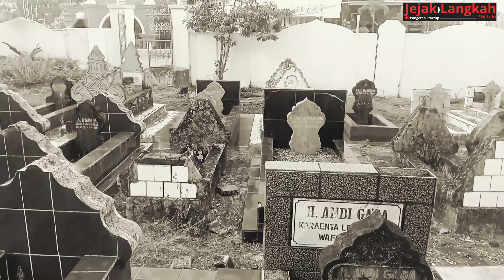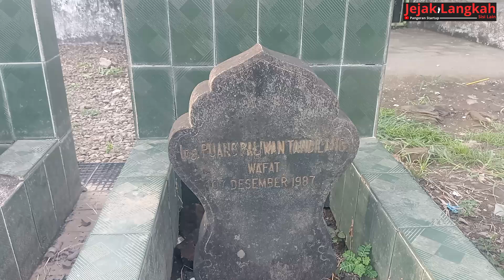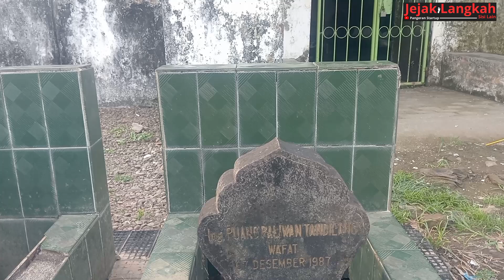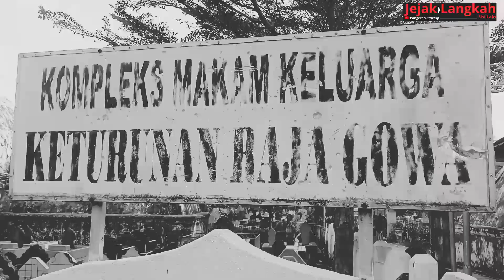Orang Toraja Di Kubur Di Kompleks Makam Kerajaan Gowa Ada Apa ? ( Sejarah )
Program unggulan : Jejak Langkah Sisi Lain : Seputar Adat, Budaya, Sejarah, Dan Kisah Sukses
Pangeran startup: Makam tersebut adalah makam dari anak kandung puang sangalla yakni puang paliwan tandilangi, di toraja
Terima kasih